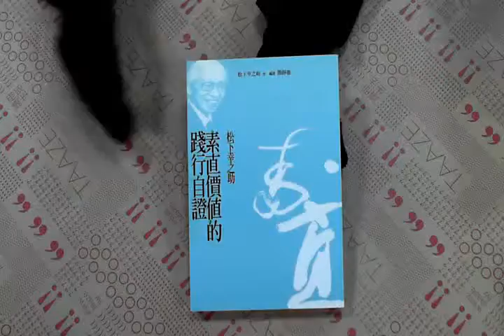TAAZE｜素直價值的踐行自證 二手書書況 9789570351101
TAAZE｜讀冊生活網路書店「素直價值的踐行自證」，找二手書請至